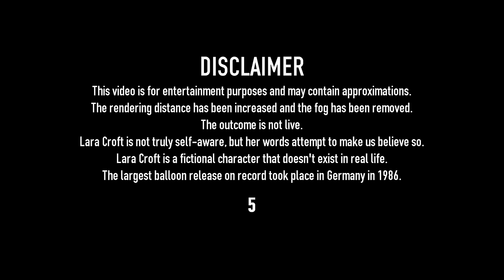Self-Aware Lara Croft Plays Tomb Raider 2 - Level 2 - Venice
Enjoy :D